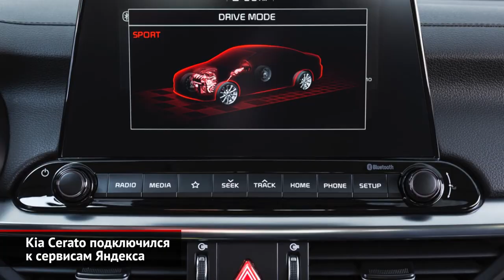Kia Cerato подключился к Яндексу. MAN Lion's Coach стал туравтобусом года | Новости с колёс №580